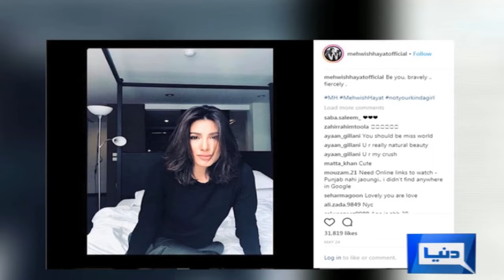Mehwish Hayat Emotional | REALITY of Viral Video Exposed | Memorable Interview in Mahaaz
Mehwish Hayat tells what she had to face when he got entered into the showbiz industry. She also tells about Na Maloon Afraaad and casting couch issue